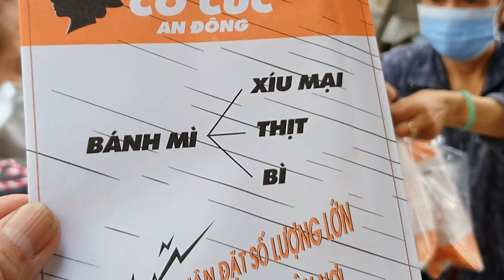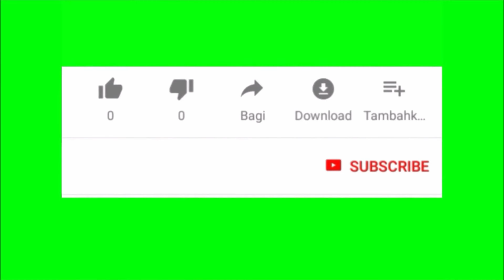Bánh mì Cô Cúc An Đông vẫn giữ nguyên hương vị xưa lúc nào cũng đông thực khách bán liên tục luôn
Bánh mì Cô Cúc An Đông lúc nào cũng đông thực khách đến mua ăn sáng
* Đc: 36 An Dương Vương, P.9 ,Q.5 , Sài Gòn
* Tg bán: 6h:00 đến 12h00
√ Bản Quyền Thuộc Về Cường Nguyễn Chủ Kênh Saigon TV  .
√ Copyright By Saigon TV
× Do Not Reup .